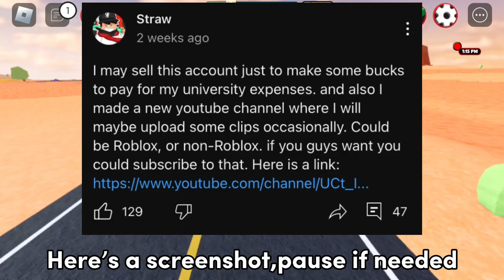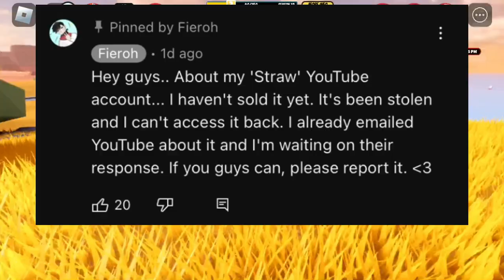Exposing What Happened to the Jailbreak Youtuber Straw..(Hacked)....|asimo|(Roblox Jailbreak)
Asimo3089...Exposing What Happened to the Jailbreak Youtuber Straw

Twitter Get this to be friends with me on roblox and be in videos